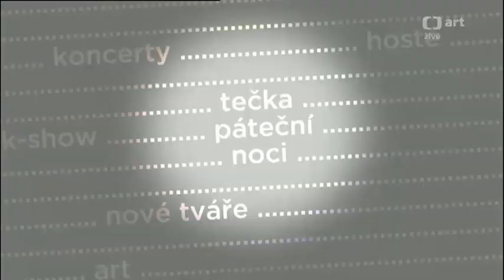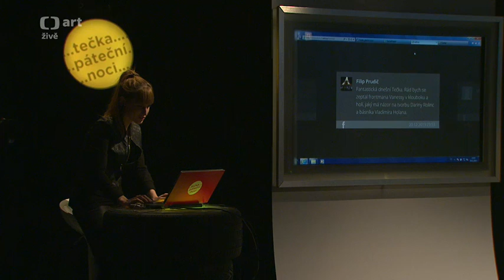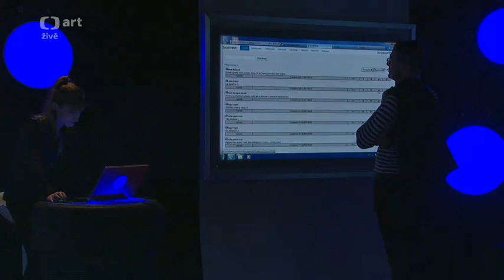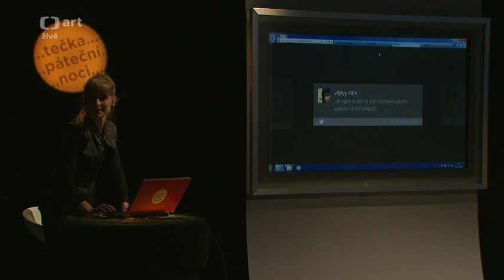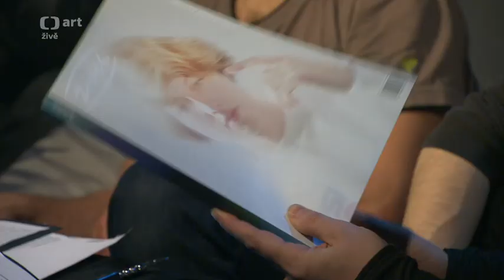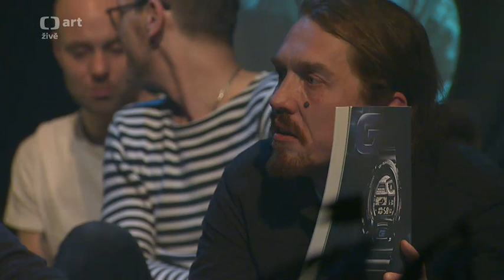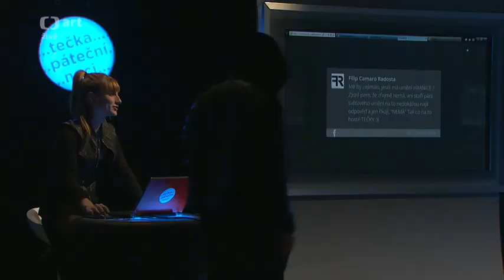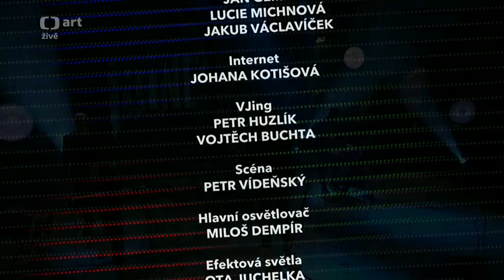samir hauser-lajna na bibli